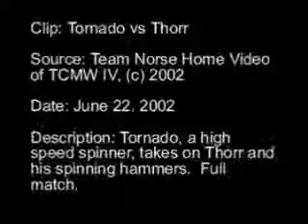Thorr vs Tortoise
A fight at the Heavyweight (Mechwars Initial) contest at Mechwars IV